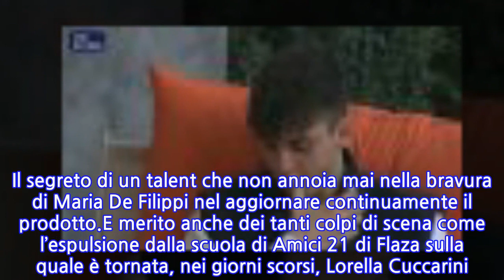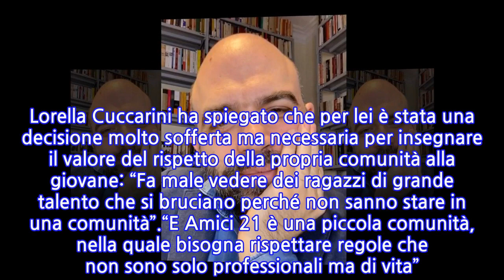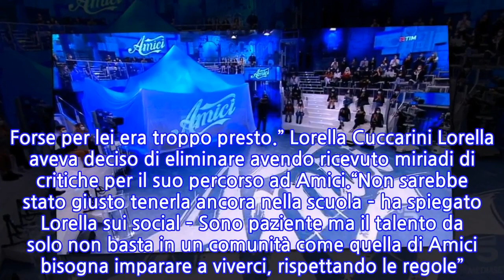“Ci saranno anche loro”. Amici 21, Maria De Filippi cala gli assi: nella scuola due...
Maria De Filippi cala l’asso, anzi, gli assi: per la prossima puntata di Amici 21 in arrivo due pezzi da novanta. Finora il talent show sta regalando grandi soddisfazioni a Maria De Filippi e Mediaset, costantemente vittorioso nella gara di domenica contro Domenica In. Domenica In che solo un anno fa sembrava avversario impossibile da battere e che invece oggi è costretto a cedere il posto alla corazzata della De Filippi. Il segreto di un talent che non annoia mai nella bravura di Maria De Filippi nel aggiornare continuamente il prodotto.E merito anche dei tanti colpi di scena come l’espulsione dalla scuola di Amici 21 di Flaza sulla quale è tornata, nei giorni scorsi, Lorella Cuccarini. Lorella Cuccarini ha spiegato che per lei è stata una decisione molto sofferta ma necessaria per insegnare il valore del rispetto della propria comunità alla giovane: “Fa male vedere dei ragazzi di grande talento che si bruciano perché non sanno stare in una comunità”.“E Amici 21 è una piccola comunità, nella quale bisogna rispettare regole che non sono solo professionali ma di vita”. E ancora: “Mi è dispiaciuto per Flaza, ma il talento quando c’è prima o poi esce fuori. Forse per lei era troppo presto.” Lorella Cuccarini Lorella aveva deciso di eliminare avendo ricevuto miriadi di critiche per il suo percorso ad Amici.“Non sarebbe stato giusto tenerla ancora nella scuola – ha spiegato Lorella sui social – Sono paziente ma il talento da solo non basta in un comunità come quella di Amici bisogna imparare a viverci, rispettando le regole”. Intanto per il pubblico di Amici 21 arriva una grande novità. Nella puntata domenica prossima, 7 novembre, ci sarà da divertirsi.Le anticipazioni fornite dal blog Quellochetuttivoglionosapere, annunciano che verrà fuori perfino che a Mattia piace Giulia Stabile. Ad un altro allievo, invece, interesserebbe Elena D’Amario e ad un altro ancora addirittura la prof Anna Pettinelli. Inoltre ospiti ad Amici domenica 7 novembre Roberto Saviano e Loredana Bertè, che giudicherà una gara di inediti tra i cantanti.
INFORMATION
• Source: caffeinamagazine